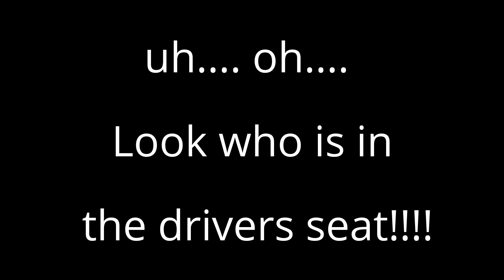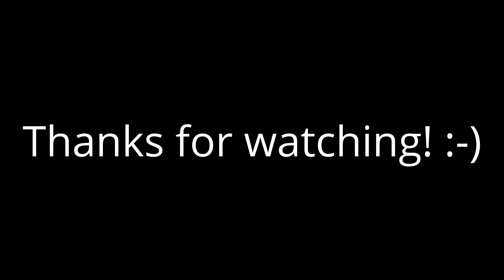Picking turnips for the piggies